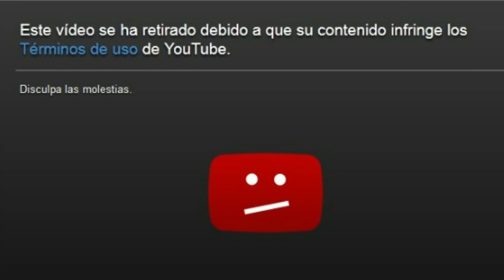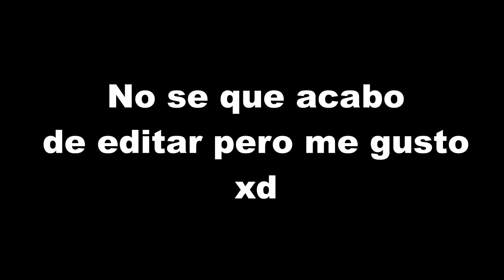En este juego Santa se vuelve malo xdd - (3 juegos de Navidad RANDOM)